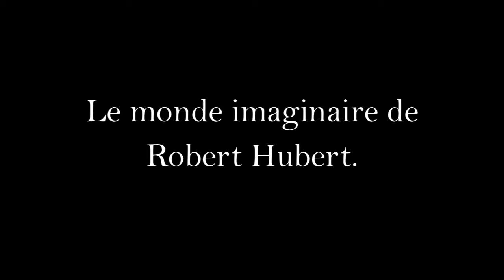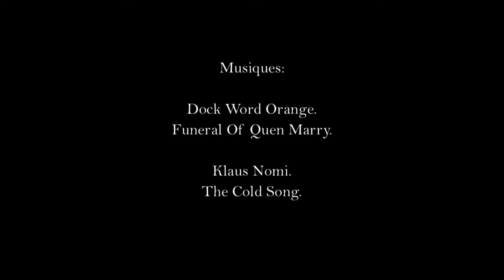Robert Hubert (1733-1808)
Véritable homme des Lumières et l’un des plus grands créateurs d’imaginaire poétique, Hubert Robert entreprit un remarquable itinéraire d’artiste qui le conduisit de Rome au milieu du XVIIIe siècle jusqu’à la cour de France, dont il réalisa certains des plus spectaculaires décors dans la décennie brillante qui précéda la Révolution.
Mémorialiste de Paris et de l’histoire tumultueuse qui bouleversa la France du XVIII siècle, il acheva sa brillante carrière en conservateur attentif et engagé du tout récent Muséum central des arts de la République, le futur musée du Louvre.
Heureux dans sa vie comme dans son œuvre, Robert traversa les années de la Révolution sans autre encombre que, pendant la Terreur, quelques mois d'incarcération à Sainte-Pélagie. Comme en Fragonard ou Guardi, on peut voir en lui un annonciateur du romantisme, d'un romantisme à la Musset chez qui les grâces du XVIIIe siècle gardent une saveur de plaisir nostalgique.